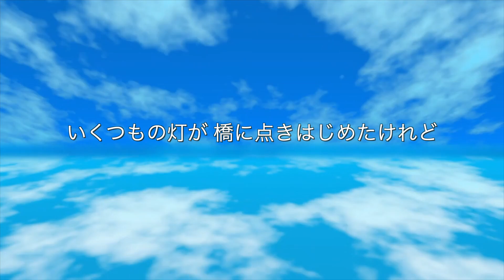稲垣潤一「この空」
アルバム「Self Portrait」より、おだやかなムードのナンバーを歌詞付でお楽しみください。